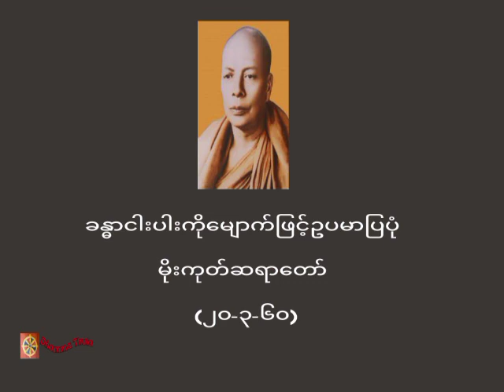ခန္ဓာငါးပါးကိုမျောက်ဖြင့်ဥပမာပြပုံ ၊မိုးကုတ်ဆရာတော် (၂၀-၃-၆၀)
တရားအသိတိုးပွားကြစေရန် နာယူကြပါ။

♥️♥️♥️ကမ္ဘာလူသားများအားလုံး ဘေးရန်ကင်းကွာ
 ချမ်းသာကြပါစေ။